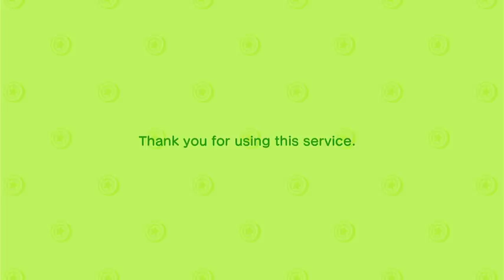lifes been tough and cleaning my island will make it worse (VOD)